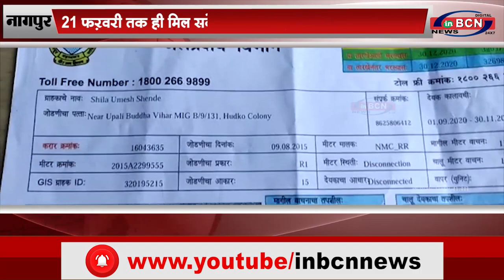नागपुर: २१ फ़रवरी तक ही मिल सकेगी कर में सहूलियत - विक्की कुकरेजा...INBCN NEWS